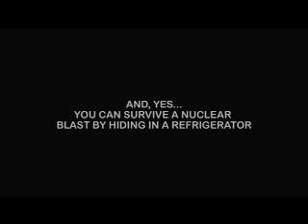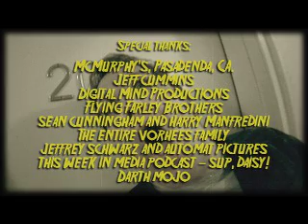Episode 13: Two Guys Drinking At A Bar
" Episode the 13th " - Kevin tells Paul about a "weird" dream he had... (prepare for a throwback to 70's and 80's style slasher flicks like Friday the 13th and Halloween)

Stars comedy veterans Kevin Farley and Paul Preston in a episodic series created by Mike J. Nichols.

Featuring original music by Shane Tassart

Series Info: Simple, seemingly uncomplicated comedy layered with social commentaries on media, pop culture and some seriously offbeat twists gives "Two Guys Drinking At A Bar" a welcome push for Internet Televison that brings back memories of old school Saturday Night Live laughs.